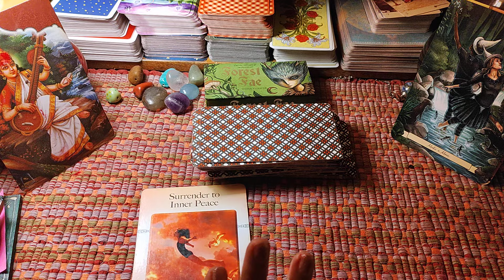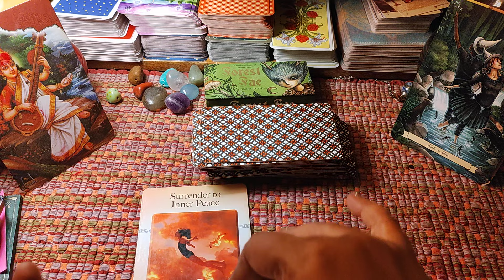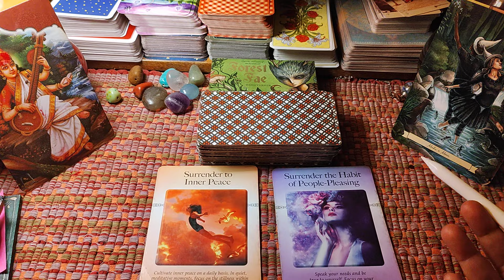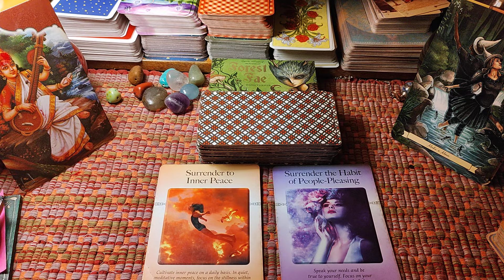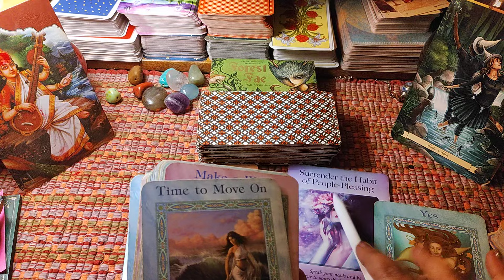🌸Abhishek-Manisha: February Journey Oracle